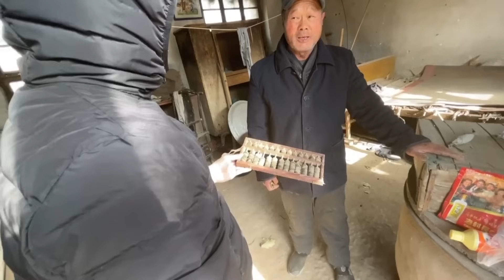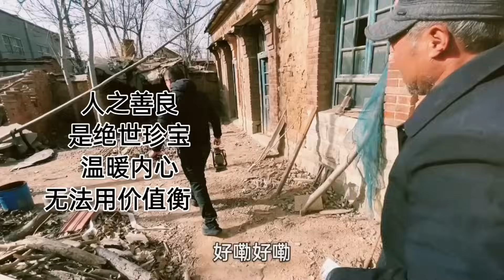农村收宝：农村大爷说家里有宝，小哥跟进家一看，不由心情悸动了起来！【收藏小哥张恩鹏】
本频道制作的所有视频都符合平台的使用政策，没有任何违规行为。 农村收宝：农村大爷说家里有宝，小哥跟进家一看，不由心情悸动了起来！【收藏小哥张恩鹏】

点关注不迷路！